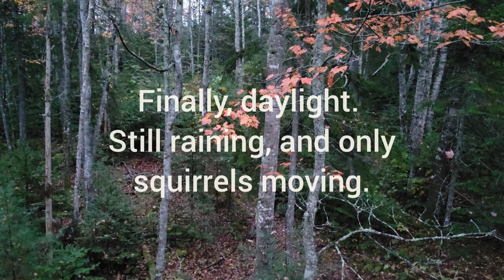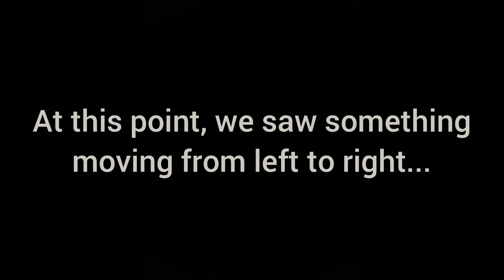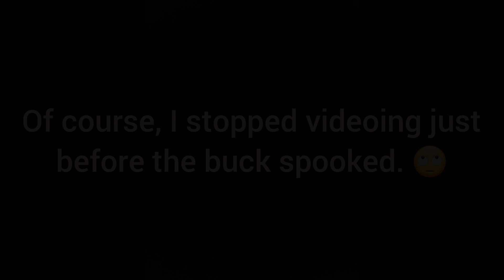Youth Deer Day in Maine - A Buck Bedded Down Right Under Our Noses!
My son and I went out to the deer stand on a rainy Saturday. Here's what happened.